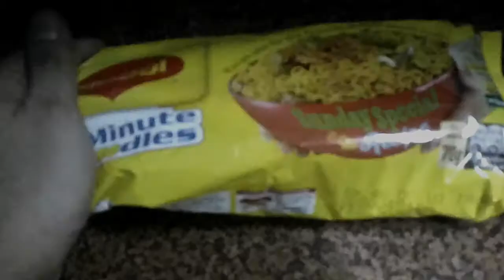Making Maggie at Night | How to make Maggie | Plain Maggie | Mid Night Maggie | Urban Cookhouse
Hi Guys !
Welcome to Urban Cookhouse
Its midnight and we at times crave to have Maggie
So what else can cook faster than Maggie
So lets get started
Procedure :   Simple

This is a simple and traditional way of preparing maggie but the taste gets enhanced when we add a spoon of Clarified Butter/ Ghee

Also, always leave Maggie in steam to let the noodles absorb the masala, making it more aromatic and tasty.

Motivate us to keep going